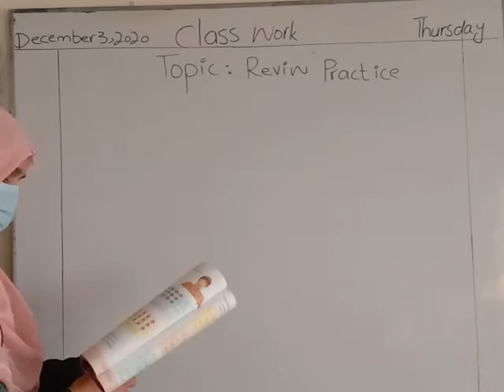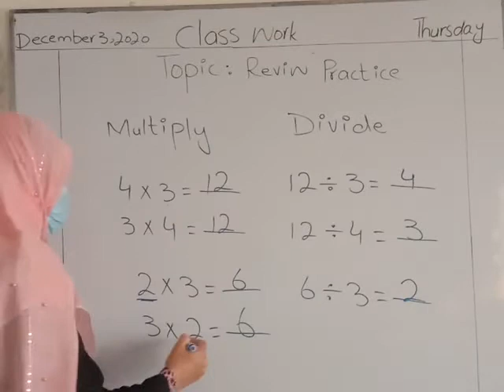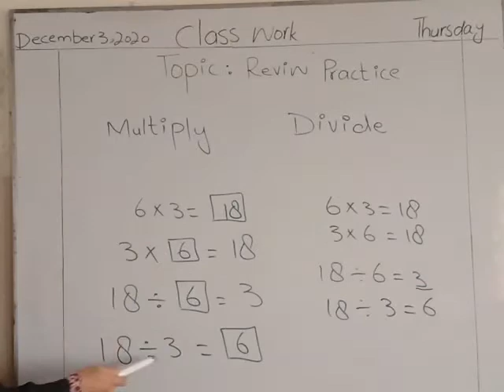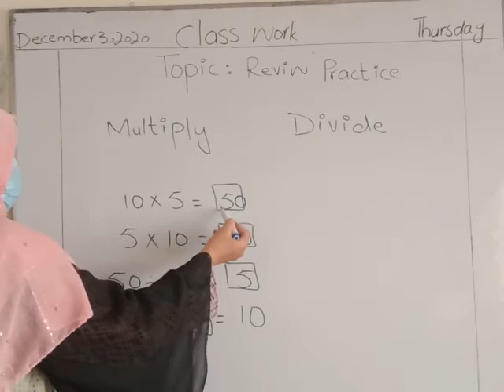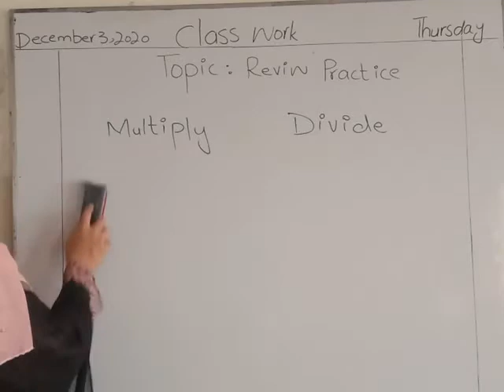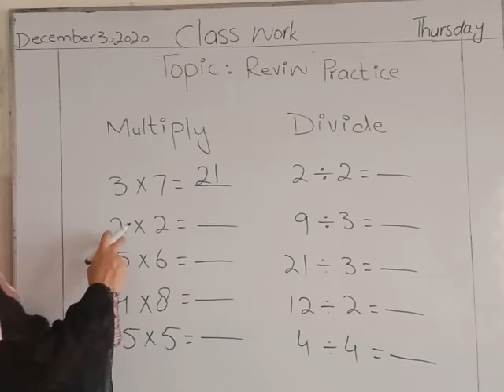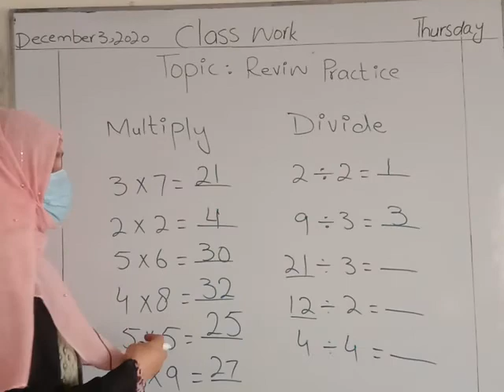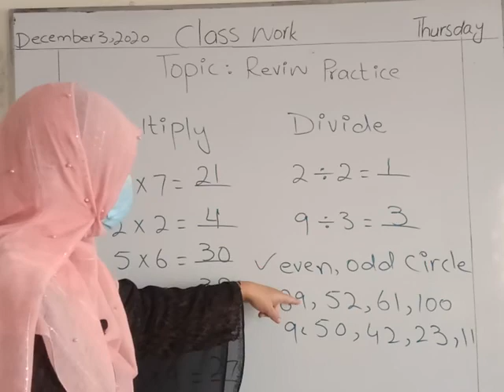class 1 maths 3 12 2020